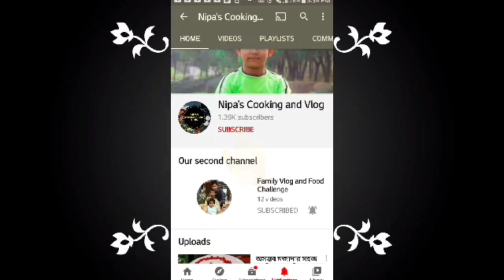আমার ছেলের খুব পছন্দের মিছ তানিয়া।ওর বিয়েতে কি ঘটনাই না ঘটলো! না দেখলে পুরাটাই মিছ।